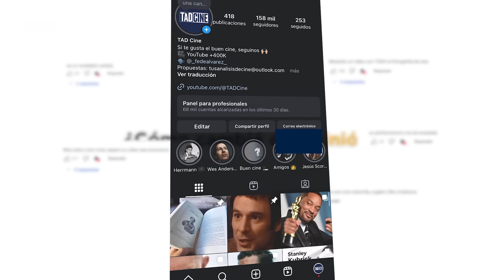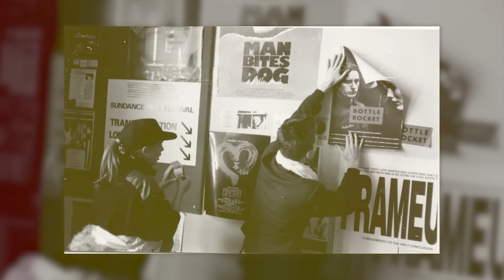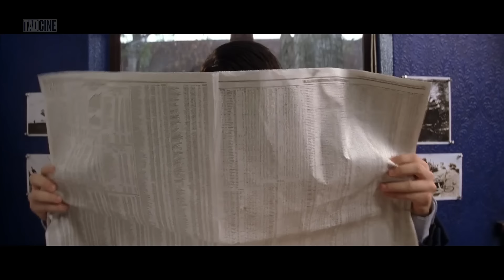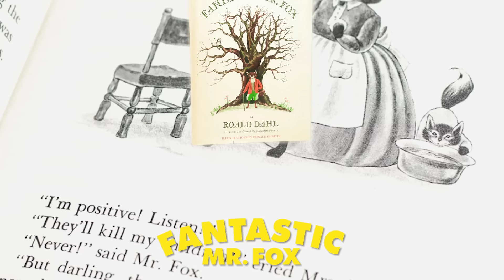Vi TODAS las Películas de Wes Anderson | Análisis de su FILMOGRAFÍA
En este video vamos a adentrarnos en un director que siempre da que hablar: Wes Anderson. Vamos a analizar su filmografía completa, desde Bottle Rocket (su primera película) hasta Asteroid City (la última) para poder encontrar las claves de un cine que es único, que tiene una impronta propia y que no pasa desapercibido.

A lo largo de este video vamos a repasar cada una de sus obras y también te voy a ir contando por qué mi percepción hacia él fue cambiando. Te voy a detallar cuáles son las cosas que lo hacen un director único y en qué aspectos se destaca. Espero que te quedes hasta el final. Empecemos.

Espero que este video sea de tu agrado y que lo puedas compartir con la gente que sabe apreciar este tipo de material.

Las películas de su filmografía son: Bottle Rocket, Rushmore, The Royal Tenembaums, The Life Aquatic with Steve Zissou, The Darjeeling Limited, Fantastic Mr Fox, Moonrise Kingdom, Grand Hotel Budapest, Isle of Dogs, The French Dispatch y Asteroid City.